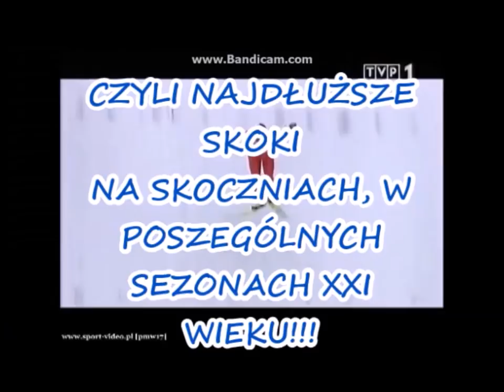OD WISŁY DO PLANICY odc. 10 - Tauplitz/Bad Mitterndorf HS200/HS225/HS235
W dzisiejszym odcinku zajmiemy się austriacką skocznią Kulm, która jest położona pomiędzy miejscowościami Bad Mitterndorf a Tauplitz.
Oto lista skoków
2002/03: Christian Nagiller - 220.0 m.*
                 Sven Hannawald - 214.0 m.
2004/05: Adam Małysz - 209.5 m.
2005/06: Martin Koch - 212.0 m.
                 Thomas Morgenstern - 210.5 m. (najdłuższy nagrany)
2008/09: Gregor Schlierenzauer - 215.5 m.
2009/10: Antonin Hajek - 212.0 m.
                 Johan Remen Evensen - 210.0 m. (najdłuższy nagrany)
2011/12: Daiki Ito - 212.0 m.
2013/14: Peter Prevc - 209.5 m.
2014/15: Severin Freund - 237.5 m.
2015/16: Peter Prevc - 244.0 m.
2017/18: Daniel-Andre Tande - 240.5 m.
ŻYCZĘ WAM MIŁEGO OGLĄDANIA!!!